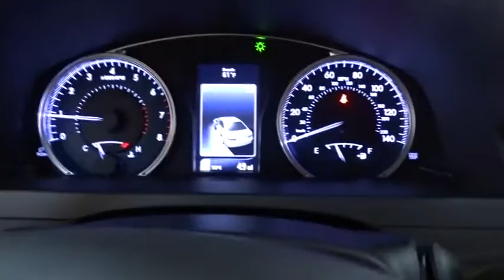2017 Toyota Camry Des Plaines, Elmhurst, Schaumburg, Chicago, Naperville, IL T48635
Bredemann Toyota
1301 W Dempster St